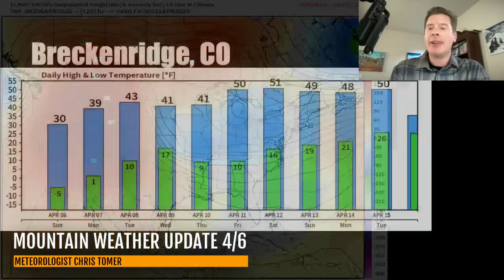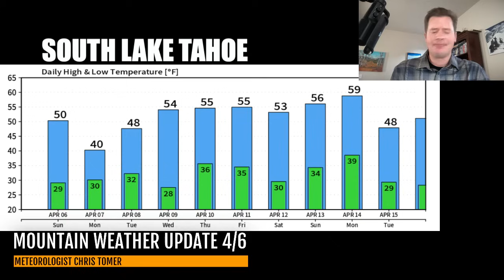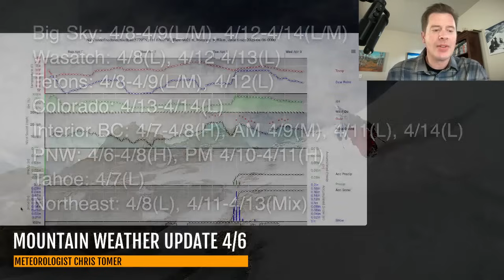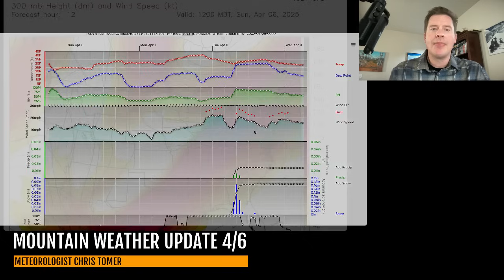Mountain Weather Update 4/6, Meteorologist Chris Tomer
Flow shifting north to favor PNW/BC/Northern Tier through 4/13.  High pressure ridge builds across the Intermountain West with freezing levels that jump to higher elevations with warmer air.
Snow Timeline:
Big Sky: 4/8-4/9(L/M), 4/12-4/14(L/M)
Wasatch: 4/8(L), 4/12-4/13(L)
Tetons: 4/8-4/9(L/M), 4/12(L)
Colorado: 4/13-4/14(L)
Interior BC: 4/7-4/8(H), AM 4/9(M), 4/11(L), 4/14(L)
PNW: 4/6-4/8(H), PM 4/10-4/11(H)
Tahoe: 4/7(L)
Northeast: 4/8(L), 4/11-4/13(Mix)